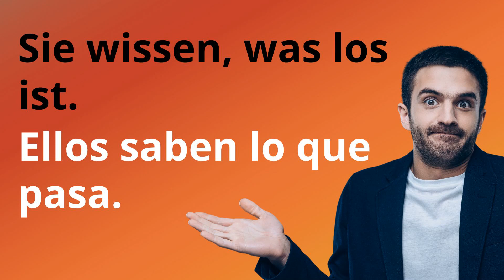Verb SABER / WISSEN - Alle Formen im Präsens | Spanisch für Anfänger | Podcast Deutsch / Spanisch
Hola. 😀 In diesem Video kannst du schnell und ganz entspannt das Verb SABER lernen.  Es gibt auch nützliche Beispiele.
Hier lernst du automatisch:
➡️ die Aussprache
➡️alle Präsensformen des Verbs SABER
➡️die Personalpronomen
➡️die verschiedenen Verwendungen des Verbs SABER
➡️ Redewendungen mit SABER
Im Video haben wir das Verb SABER im Deutschen als "wissen" konjugiert, obwohl es in den Beispielen als "wissen, kennen" verwendet wird.
Du hast Fragen? Dann schreib mir doch gern etwas in die Kommentare. ✍️

💙Supportbereich
Hat dir mein Video gefallen? Hat es dir weitergeholfen? Dann freue ich mich über deine Unterstützung! Du kannst mir eine kleine Spende schicken, um meine Arbeit zu würdigen. Hier ist der Link:

 SCHÖNE UND HILFREICHE PRODUKTE ZUM SPANISCHLERNEN:
✨Spanisch – Unregelmäßige Verben: Wheel
✨Durchstarten Spanisch Grammatik, Coachingbuch: Grammatik - Erklärung und Training
✨PONS Sprachkalender Spanisch 2023: Woche für Woche

Solltest du über diese Links etwas kaufen, bekomme ich eine kleine Provision. Dir entstehen dadurch keine Zusatzkosten, aber es ermöglicht uns, weiterhin Videos wie dieses zu erstellen. Danke für deine Unterstützung!